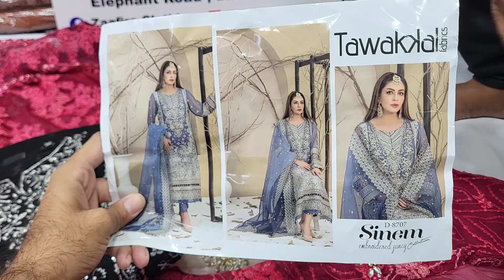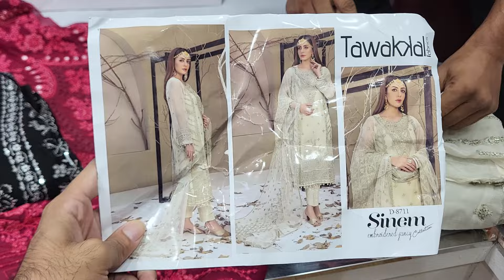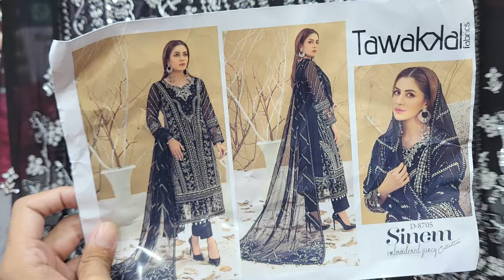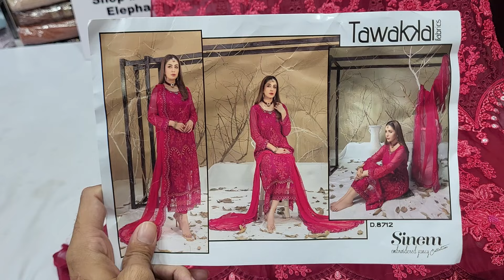Tawakkal Sinem Original Pakistani Dress | Pakistani Dress Wholesale Shop Dhaka | Party Dress Design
Hello Viewers, This is ZAAFIRA CLOTHING, We sell all kind of Pakistani,, Bangladeshi three piece in Our Showroom. We have  Pakistani Chiffon Dresses, Pakistani cotton Printed Lawn three piece, Cotton Party three piece Dress, Pakistani Branded Three piece, SadaBahar, Aghanoor, BinSaeed Stitched dresses and many more Ladies Dress Collection in our showroom. Our showroom is located in Eastern Mollika Shopping Complex, Elephant Road Dhaka 1205.

Shop Address:
Shop Name: Zaafira Clothing
Shop no : 2/56 (2nd floor)(Lift#2)

আসসালামুআলাইকুম,
আমাদের দোকানের নাম হচ্ছে জাফিরা ক্লোথিং। আমাদের শপে আপনারা পাচ্ছেন পাকিস্তানী থ্রিপিস এর বিপুল সমাহার। আমাদের কাছে আছে পাকিস্তানী লোন, পাকিস্তানী গর্জিয়াস পার্টি থ্রিপিস, পাকিস্তানী শিফন পার্টি থ্রিপিস, পাকিস্তানী সব রকম ক্যাটালগ এর ড্রেস,  আরো থাকছে বাংলাদেশি প্রিন্টেড থ্রী পিস , কাজ করা থ্রিপিস সহ বিপুল ড্রেসের কালেকশন।

ঠিকানা :
দোকানের নাম : জাফিরা ক্লথিং।
দোকান নং ২/৫৬ (তৃতীয় তলা),(লিফটের ২)